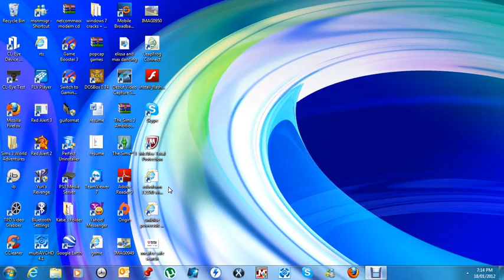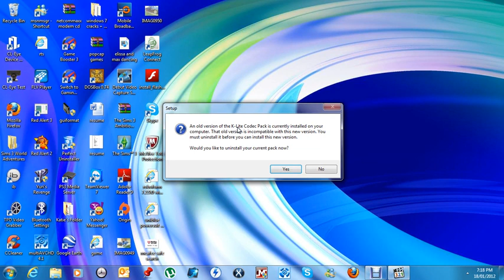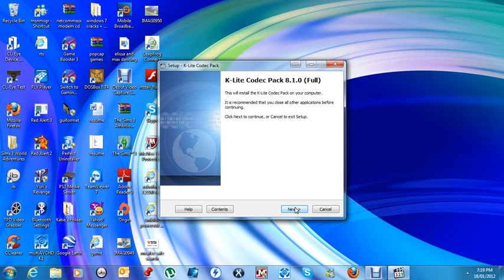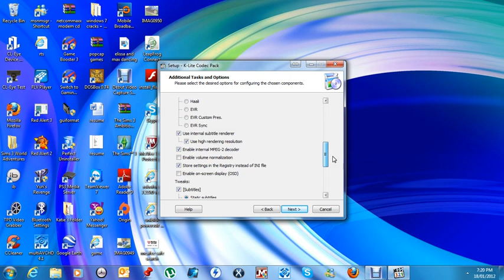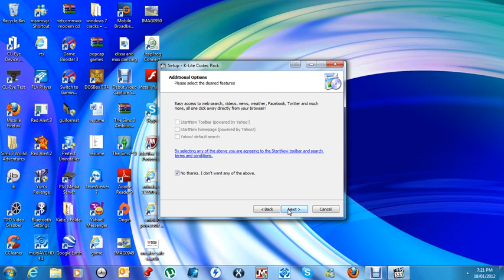how to make windows media center play ALL movies